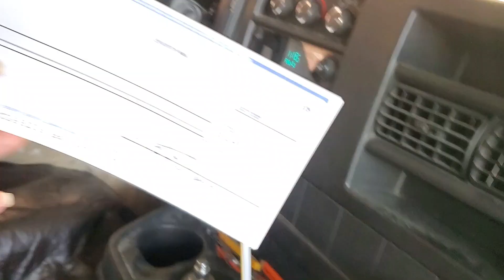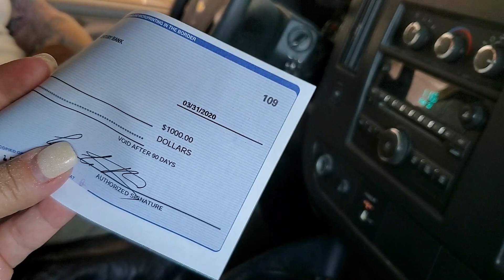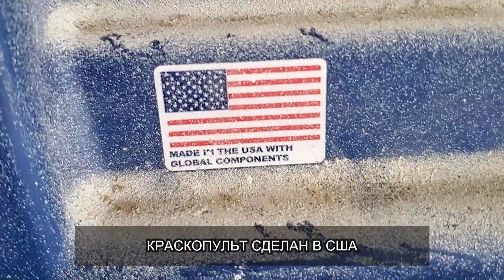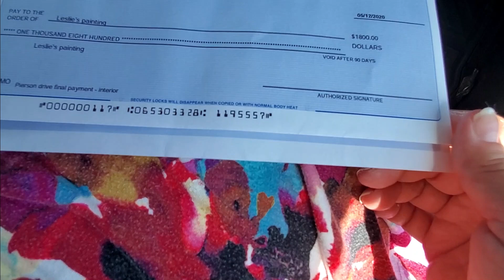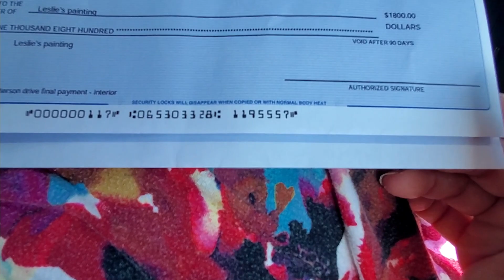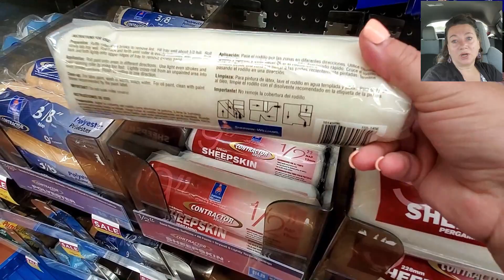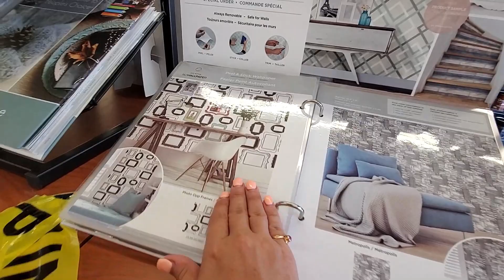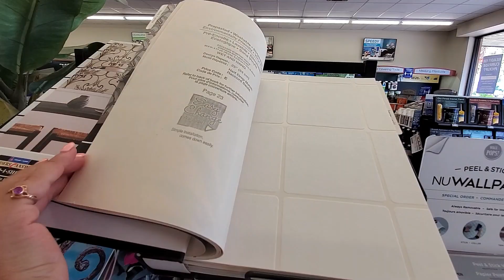🔌ПОКРАСИЛИ 🗽АМЕРИКАНЦАМ ШКАФЧИКИ 🙄🙄СЕКРЕТЫ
Америка без понтов